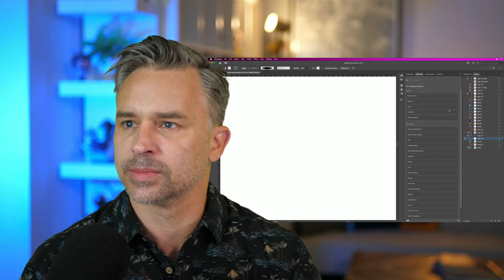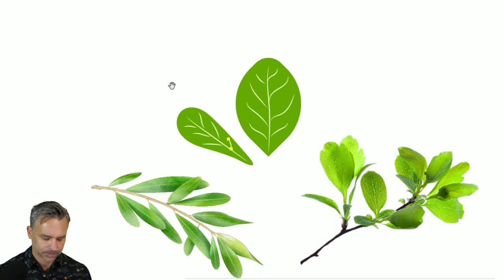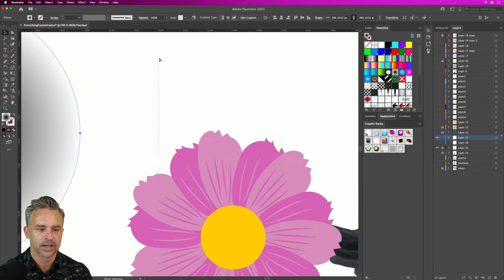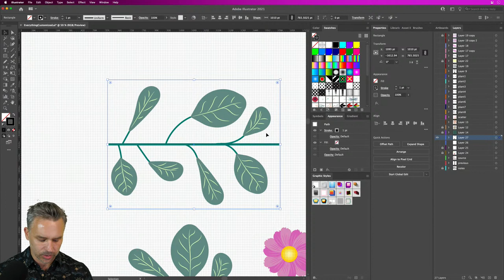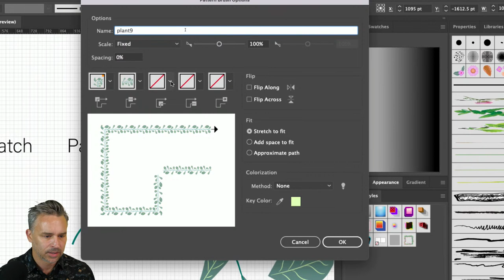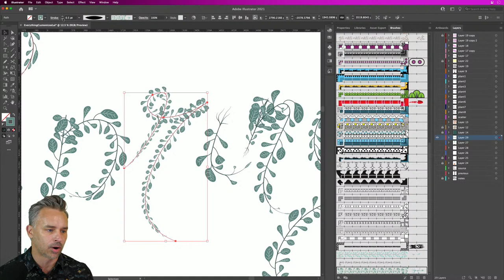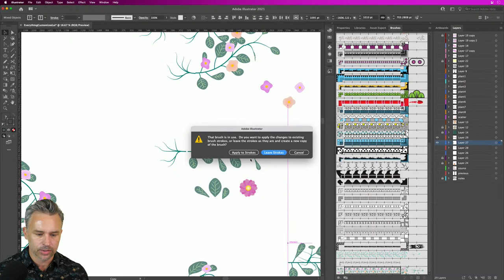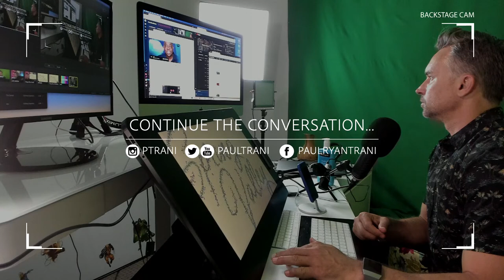Design Masterclass: Creating Natural Elements | Adobe Creative Cloud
In this Masterclass, learn how to illustrate flowers, plants, trees and other natural elements with Adobe Evangelist Paul Trani. Starting with creating basic graphics, learn how to create natural elements in Illustrator and Photoshop. Also learn how to turn these illustrations into repeating patterns in both Illustrator and Photoshop.

Chapters
00:00 Start
3:30 Picking Out Some Stock Images
5:40 Creating a Leaf Shape
11:00 Creating Flower Petals
15:05 Using Radial Repeat to Clone Flower Petals
17:02 Using Halftone Effect to Add Texture
22:50 Adding Leaves to a Branch
32:40 Creating a Pattern Brush
41:15 Editing the Brush with the Width Tool
44:54 Adding Details to the Brush
48:28 Creating Randomness with the Brush Elements
54:25 Showing Off Paul’s Other Pattern Brushes